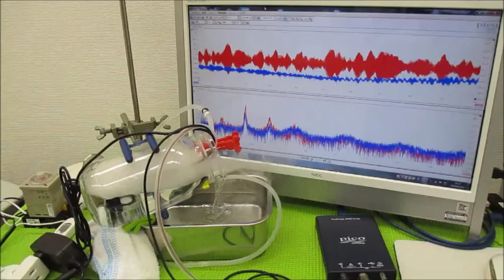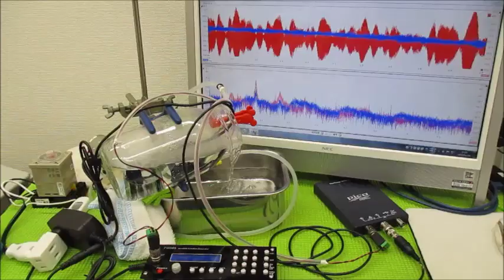メガヘルツの超音波発振制御プローブを利用した実験動画 ultrasonic-labo